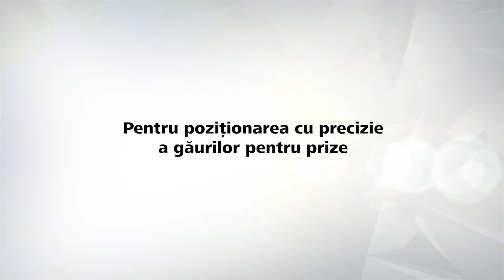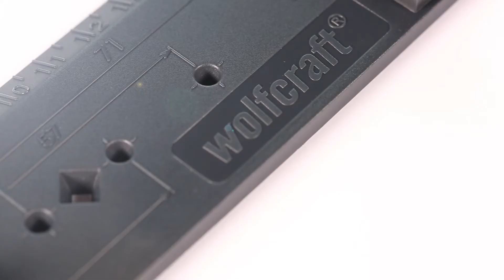Cum să marcați cu precizie poziția dozelor pe perete – șablon pentru poziționare | wolfcraft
Poziționarea dozelor pe perete se face cu ușurință cu ajutorul acestui șablon de la wolfcraft. O unealtă ideală pentru determinarea exactă a poziției dozelor, prizelor sau a întrerupătoarelor. Șablonul are măsurile standardizate pentru diferite mărimi (57, 71 și 91mm) pentru instalațiielectrice.
Se potrivește pentru cele mai uzuale tipuri și dimensiuni de doze.
Echipat cu o scală integrată pentru măsurarea distanțelor dintre tocul ușii și priză și nivelă cu bulă de aer pentru o fixare precisă în boloboc.

(Nr-Art. 4050000)